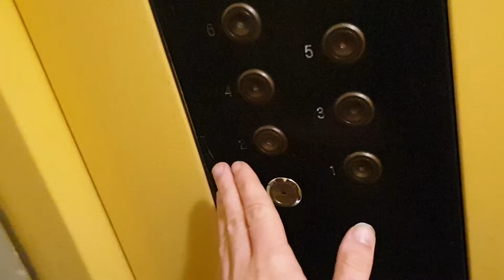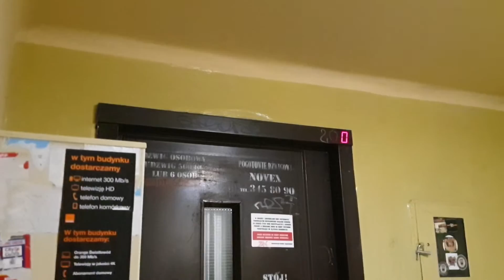Winda Lechcant/Lechcant generic elevator @ Słoneczna 34. Kielce, Poland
Cześć!
Dziś winda niemarkowa, znajdująca się w wieżowcu przy ulicy Słonecznej 34 w Kielcach.
Dźwig posiada oryginalną i pięknie słyszalną Celmę (jest to silnik produkowany dla dźwigów ZUD/KDO ZREMB czy też do pierwszych dźwigów Translifta, po rozpadzie ZREMBa)